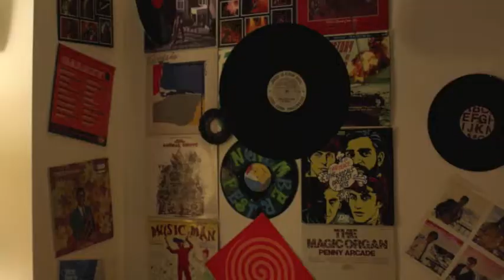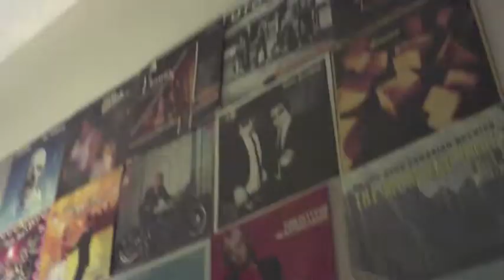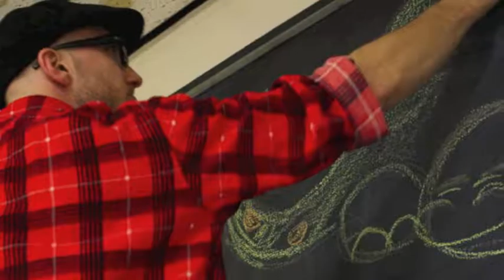NovemberFest 2011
Met some of the greatest people at Daemen College. Crazy art people tend to stick together so here is Art club and how we fundraise and express ourselves. There's amazing vinyl records painted by students take a look!